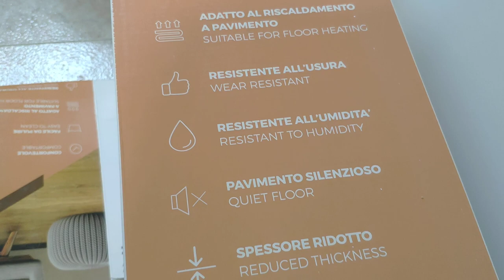Come montare il "parquet" laminato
Il laminato è uno dei pavimenti più utilizzati quando non si vuole spendere molto.

Per preventivi di tinteggiatura e altri contenuti visita il mio sito web